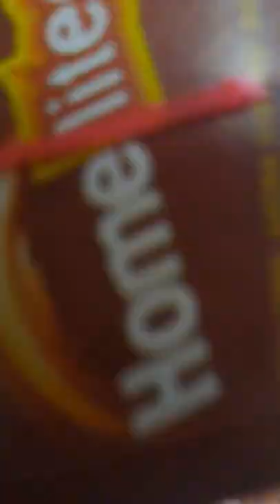💥 amazing match box 🤩🤯